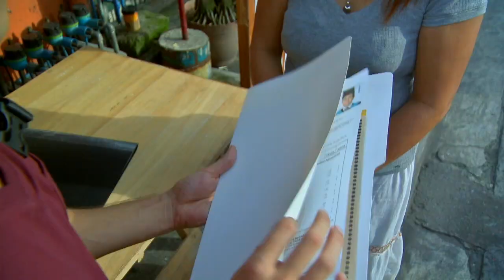Pinulot Ka Lang Sa Lupa: Full Episode 9